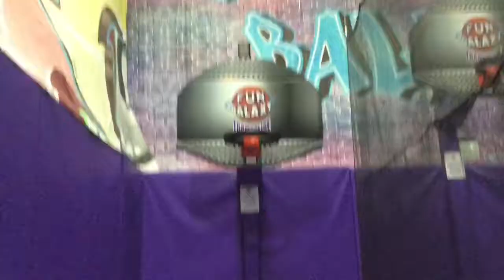Trampoline Vlog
Hope
You enjoyed
Do you want
More jump
Zone vids
Pees out 🔥🔥🛴💎🔔🔔📷📷